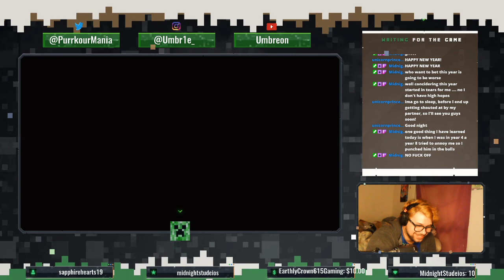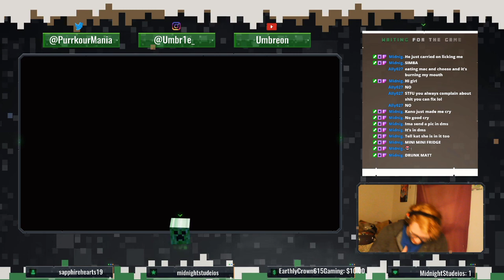Lets play some stardew as this year dies!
Played some stardew vally for a year lolz